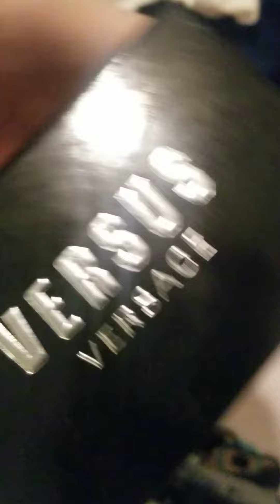December 13, 2022